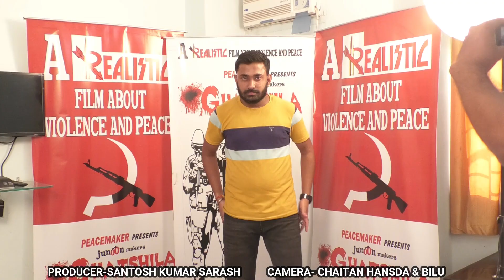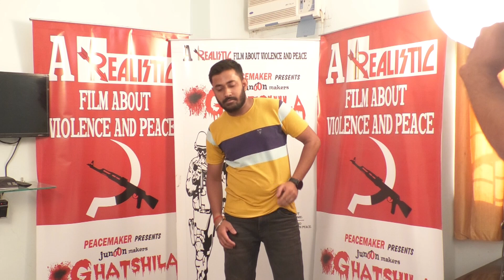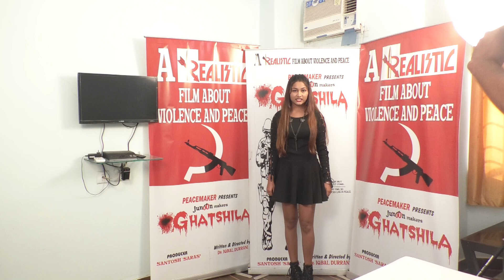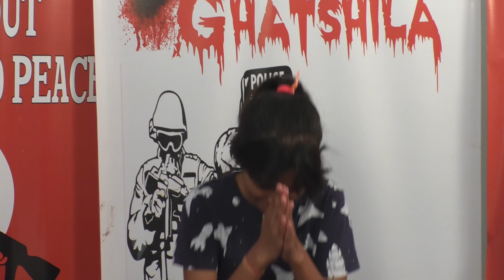AUDITION PART-1 GHATSHILA WEB SERIES BOLLYWOOD MOVIE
WRITER & DIRECTOR- DR IQBAL DURRANI
PRODUCER- SANTOSH KR SARASH
CASTING DIRECTOR- BAIROB JEE MAHARAJ
CAMERA - CHAITAN HANSDA & BILU